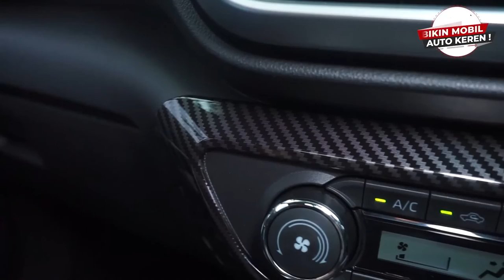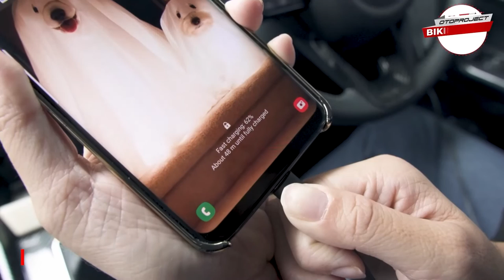AKSESORIS MOBIL RAIZE / ROCKY by OTOPROJECT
Aksesoris Raize / Rocky by Otoproject:

00:13 Front Grill
00:20 Mirror Cover
00:26 Outer Handle Cover + Door Hnadle Cover
00:32 Rear Back Door Outer Cover
00:36 Fog Lamp Cover
00:38 Spoiler V1
00:45 Spoiler V2
00:53 Trunk Lid LED
01:23 Mud Guard
01:31 Rear Door Sill
01:41 Rear Trunk Organizer
01:47 Phone Holder
01:54 Center Cup Holder V1
02:06 Center Cup Holder V2
02:16 Panel Steering
02:21 Panel Steering Wheel
02:25 Panel Inner Handle
02:30 Panel Pillar Handle
02:33 Panel Arm Rest
02:36 Panel Side Vent AC
02:46 Panel Side Shifter
02:53 Panel Front Room Lamp
02:57 Panel AC Cover
03:02 Panel Shifter
03:09 Door Sill Plate Ori Design
03:19 Door Sill Plate Big Design
03:28 LED Turning Signal Sequential
03:33 Crank Guard
03:40 Maxmat 7D
03:55 Trunk Tray
04:03 USB Fast Charging